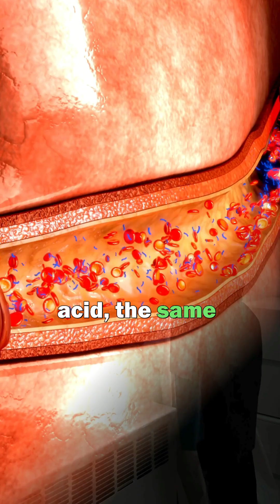Landlords, Could Your Mold Treatment Be Making Things Worse?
Most landlords turn to bleach or commercial fungicides to deal with mold, but these “solutions” often cause more harm than good.

Toxic exposure risks
Surface-level treatment only
Long-term damage to property
Environmental impact

With new housing standards like Awaab’s Law coming into effect, relying on outdated methods could lead to non-compliance, tenant health issues, and expensive repairs.

Forward-thinking professionals are already using safer, science-backed alternatives like hypochlorous acid (HOCl).

🔗 Learn more about safe and effective mold remediation at hoclhub.com